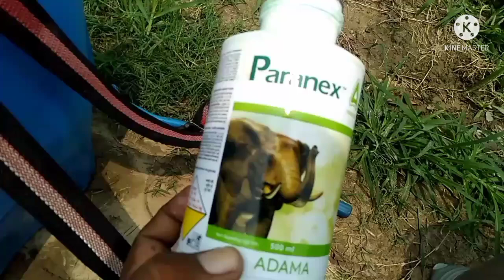ਕਿਸਾਨੀ ਦੇ ਕਮ#minipunjabuttarakhand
kishani de chore chore kaam
please like my channel mini Punjab Uttrakhand
ghass ki spray
spray machine repairing
Ghar de kaam